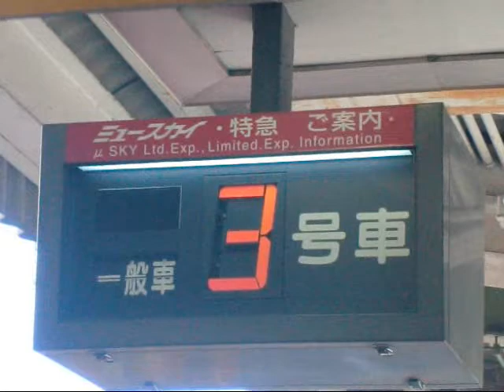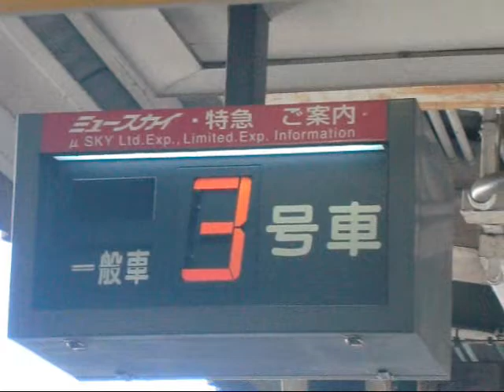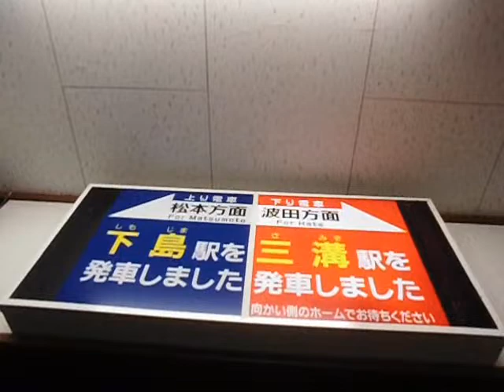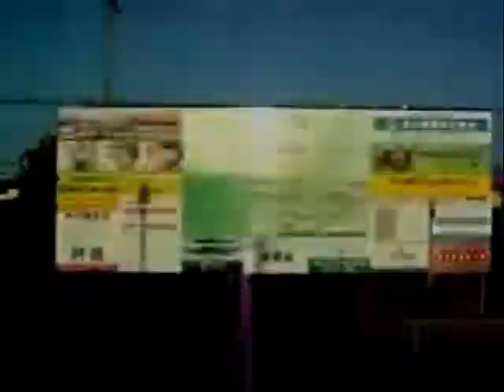列車動画集16